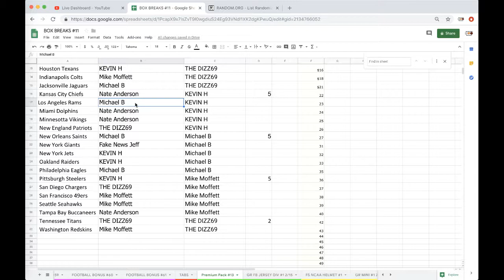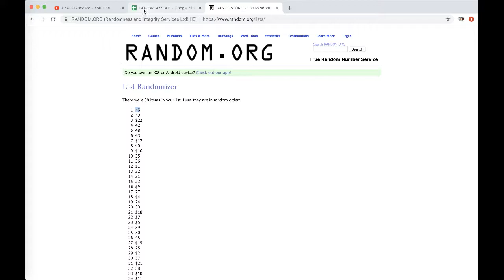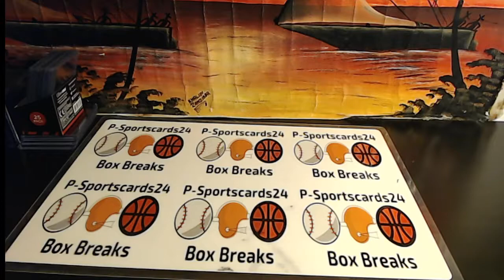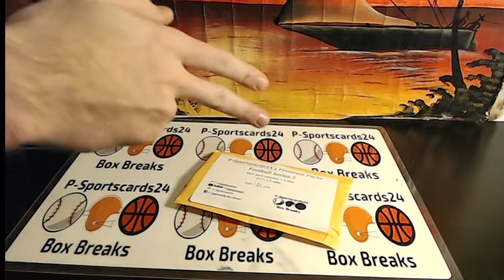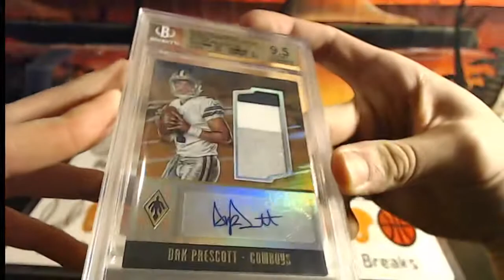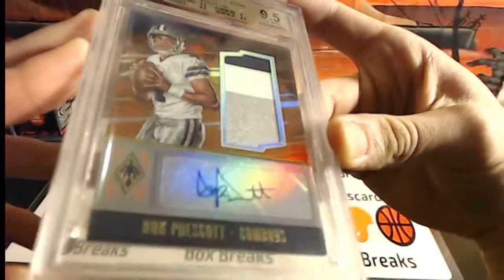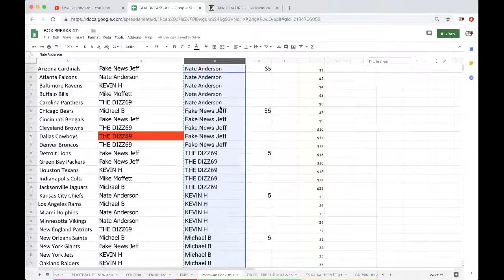P-Sportscards24's PREMIUM PACK SERIES 3 FOOTBALL LIVE BOX PACK BREAK #13